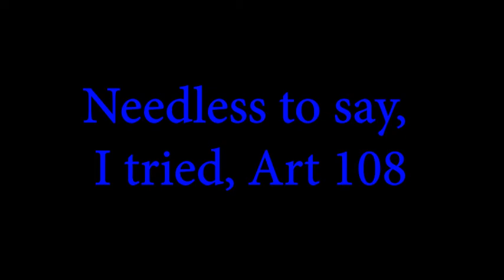Apology Chi Edition